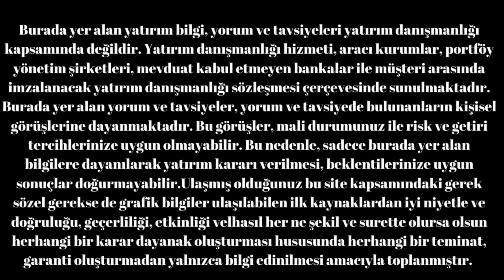DOLAR FAİZ MERKEZBANKASI KRİZ USD EURO GBP 05.11.2024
HERKESE MERHABA

dolar kayyum atamaları ile piyasalar sarsıldı devamı gelecek mi iyi seyirler